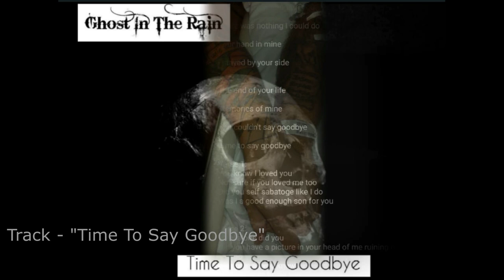Ghost In The Rain - Time To say Goodbye (Full Album Stream) ReMastered